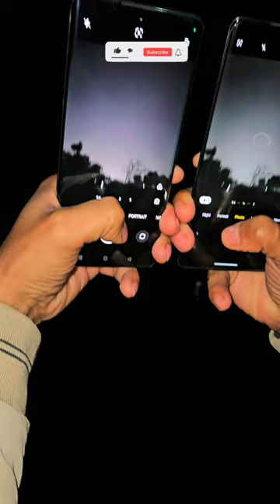Oppo Reno 11 Pro vs Vivo V29 Pro Super moon Zoom test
Oppo Reno 11 Pro Camera comparison
Vivo V29 Pro vs Oppo Reno 11 Pro Camera Test